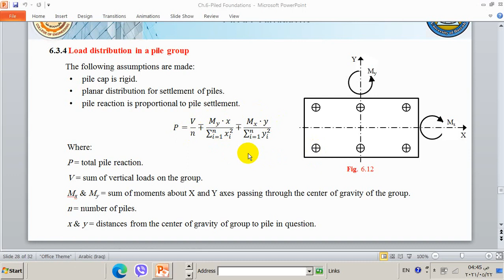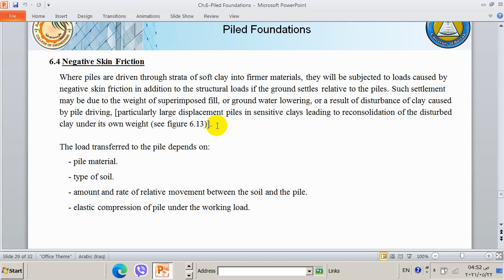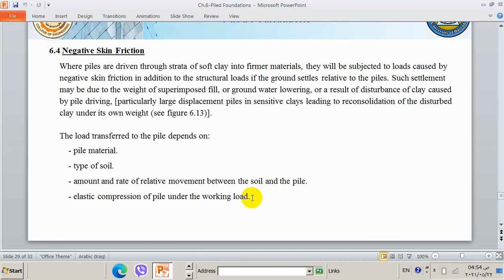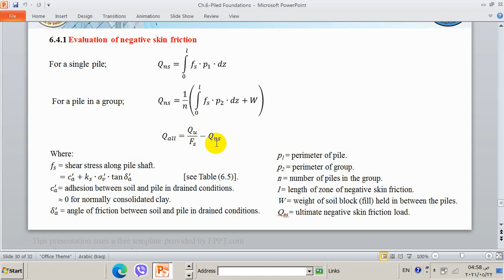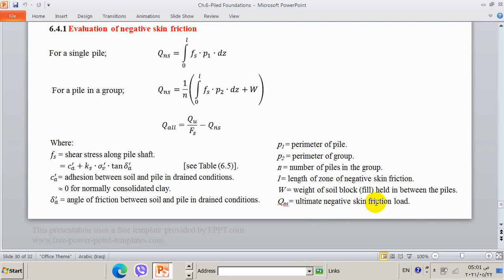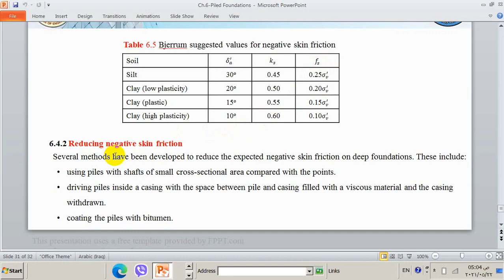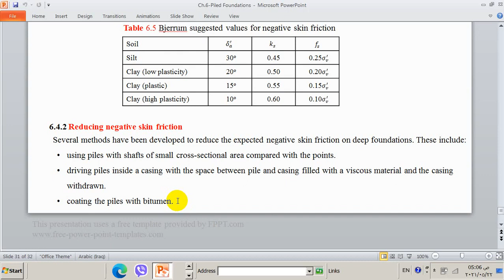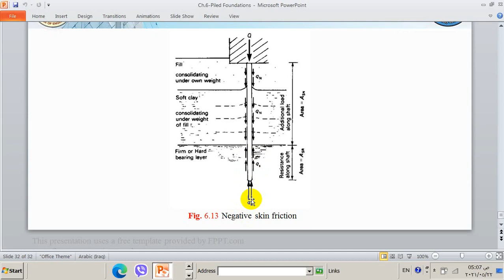Foundation Engineering - Lecture 9